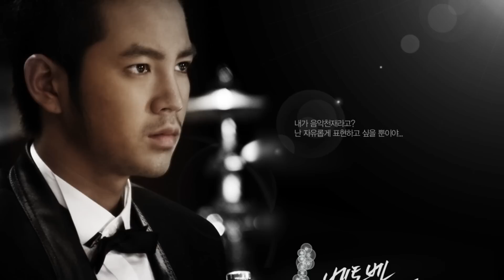COSAS QUE SOLO LOS FANS DE JANG GEUN SUK(장근석장근석) SABEN